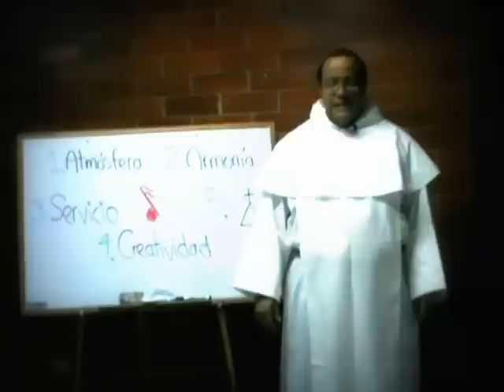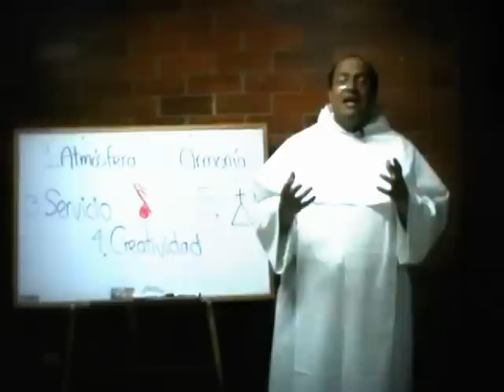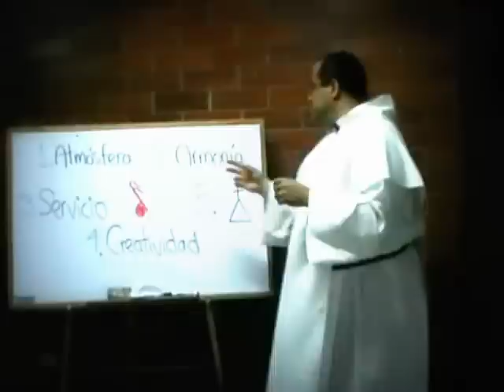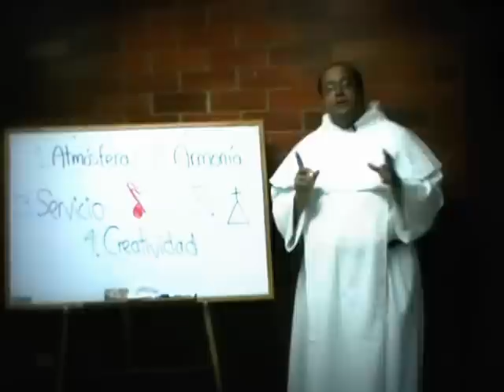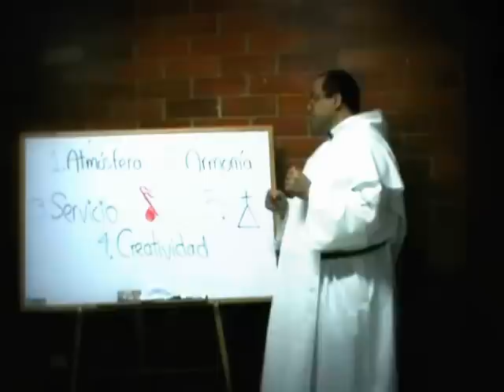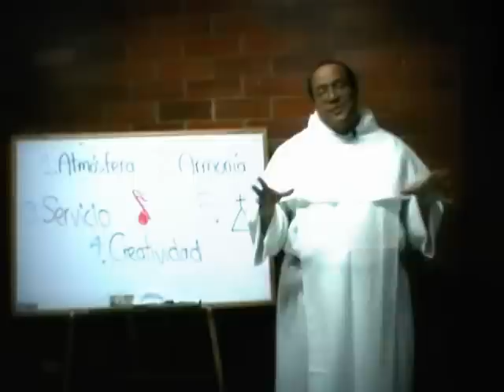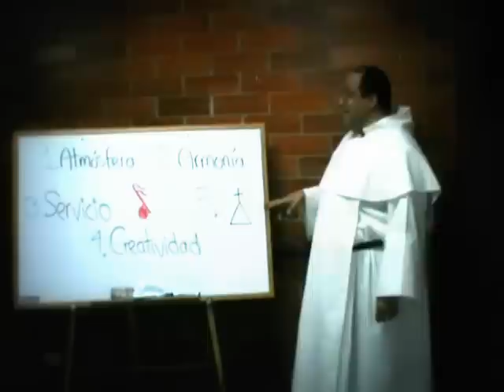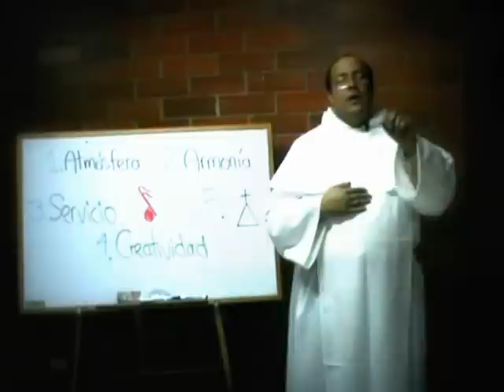Un Mensaje a los Ministerios de Musica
La música está inscrita en nuestro ser. Llevamos ritmo y melodía en los procesos más básicos, incluyendo la respiración y la circulación, así como el acto mismo de nacer. No es extraño que la música tenga tanta capacidad de influencia en nuestra actitud, o en la manera como nos abrimos o cerramos a lo trascendente. Hacer música entraña entonces una gran responsabilidad porque supone acceder a una forma peculiar de influir sobre otras personas.

(1) La música crea una atmósfera; facilita o dificulta un ambiente de fe. Hay que evitar caer en un ambiente puramente de fiesta, si no es de veras un ambiente de fe.

(2) La armonía es muy importante en la música. Nos habla de cómo diversas experiencias de fe, y de hecho: diferentes personas, pueden concurrir en la creación de una sin-fonía. Pero el presupuesto es que haya armonía entre lo que presentamos en un congreso o en un oro, y lo que es la vida nuestra de cada día.

(3) Los ministerios de música son caminos de servicio, y ello quiere decir que la pretensión de protagonismo arruina la obra de evangelización.

(4) Un poco de creatividad es buena porque despierta, inspira y motiva. Pero usar el ministerio para presentar sólo o principalmente las propias inspiraciones va en contra de un verdadero propósito de evangelizar. Una buena medida es que por lo menos dos terceras partes de lo que se interprete en una asamblea ha de ser previamente conocido por la asamblea.

(5) ¿Y cómo está nuestro sentido de pertenencia a la Iglesia Católica? Un exceso de entusiasmos por la música protestante ha producido tres desfases: (a) demasiado subjetivismo y énfasis del "yo"; (b) contenidos doctrinalmente sesgados o incompletos; (c) adaptación de cualquier estilo musical: puede atraer a algunos, pero puede alejar a otros.

Con espíritu de fe y de generoso servicio a Dios y a la Iglesia daremos fruto abundante, en el Nombre del Señor.